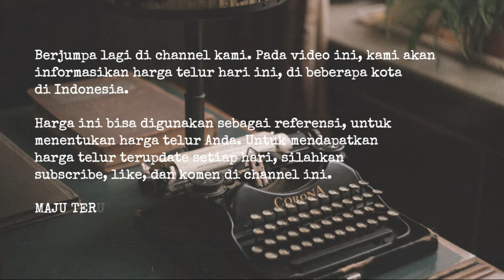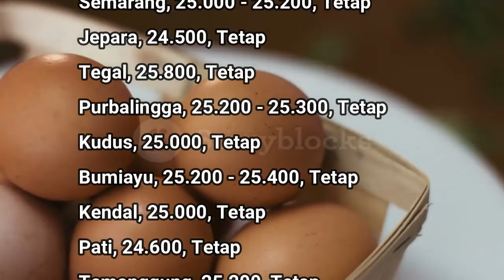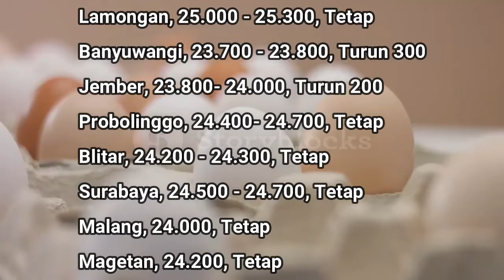🔴 UPDATE: Harga Telur Ayam Ras Hari Ini, Sabtu 28 Mei 2022